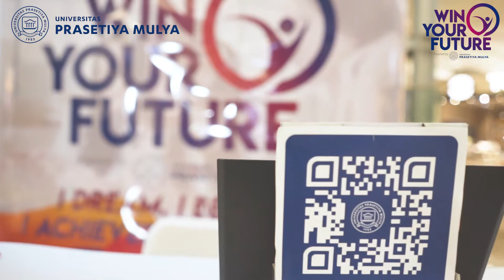Win Your Future - Gandaria City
Yang muda yang berkreasi, tentu kalimat yang tepat untuk menggambarkan gerakan Win Your Future. Kamu bisa loh share ide bisnis kalian ke WinYourFuture lalu kami akan bantu untuk wujudkan mimpi bisnis kamu. Selain itu kamu berkesempatan menangkan hadiah dengan ikut photo dan video competition.

Kunjungi untuk informasi lebih lanjut. So, tunggu apa lagi buruan ikutan dan ajak temen-temen kamu. Kalau kamu generasi muda jangan hanya mengaku muda kalau tidak ikut WYF untuk memulai belajar bisnis, berbagi pengalaman bisnis, dan meningkatkan bisnis.